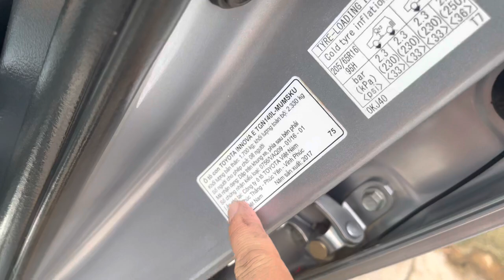28/9/2022 INNOVA VỀ NGẬP BÃI CẢ NHÀ ƠI 20 ĐẦU XE MỚI 🚗 GIÁ RẺ LẮM , ALO TRƯỜNG 0972147247